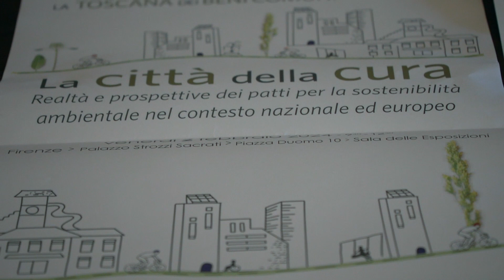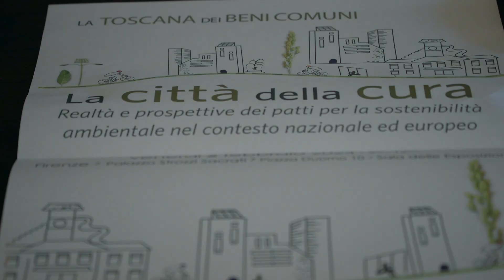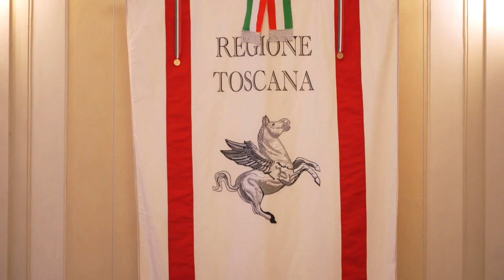La città della cura, esperienze a confronto in un convegno a Palazzo Strozzi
Si è tenuto a Firenze il convegno "La città della cura” organizzato Regione Toscana, anci e Labsus laboratorio per la sussidiarietà e dedicato al confronto sulle prospettive dei patti per la sostenibilità ambientale nel contesto nazionale ed europeo. Un tema particolarmente sentito anche alla luce dei recenti eventi che hanno colpito la nostra regione, non ultima l’alluvione del novembre scorso.